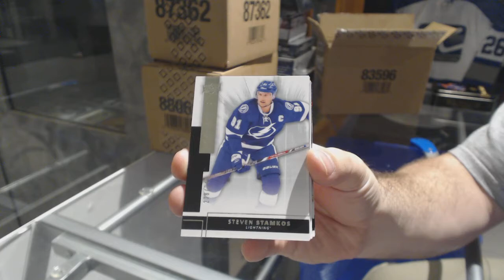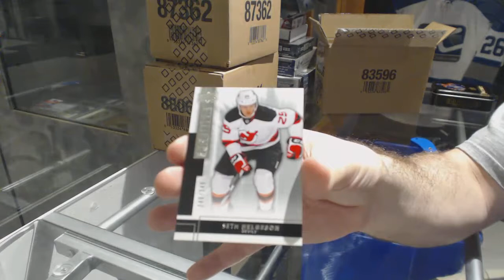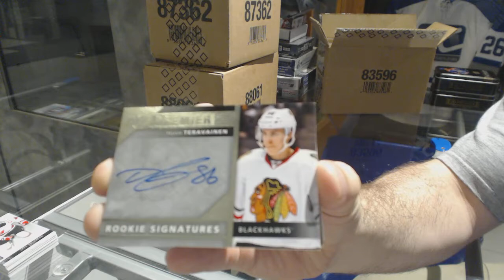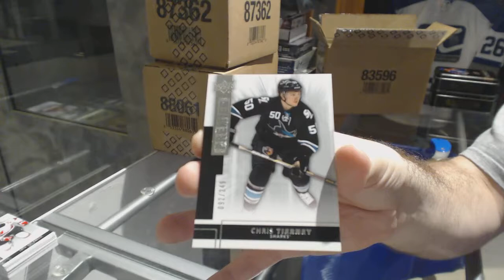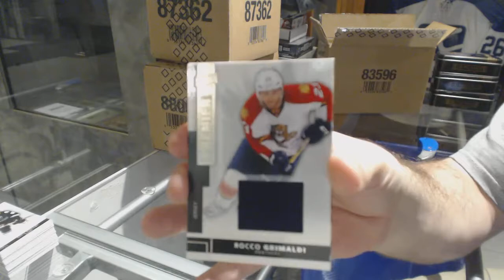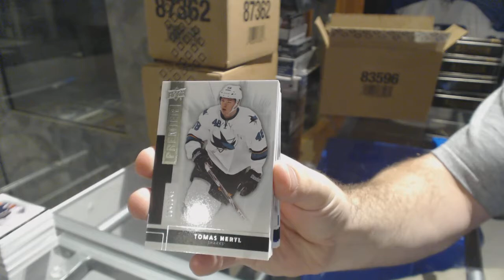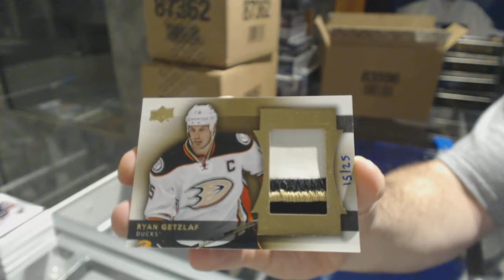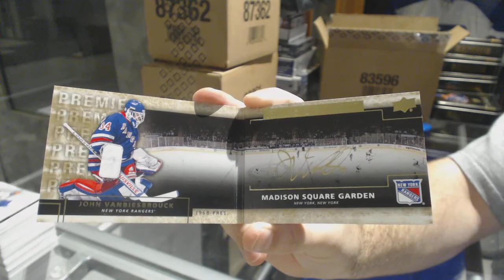14-15 Upper Deck Premier Hockey 5 Box Case Break - C&C 7991